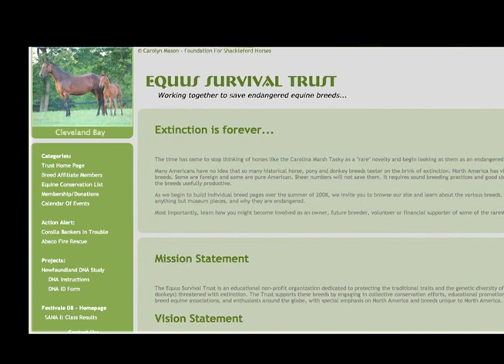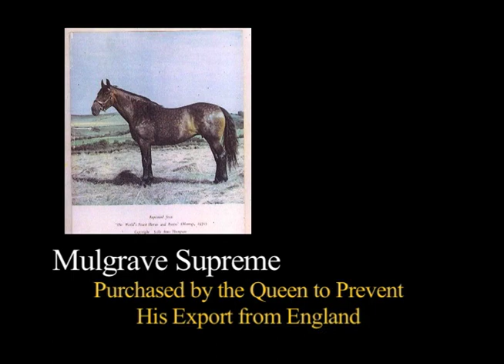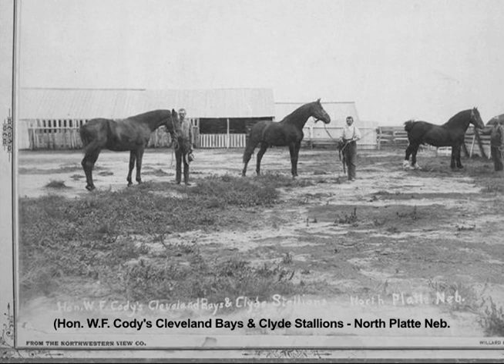THE CLEVELAND BAY - AN ENDANGERED BREED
Learn about a horse of history and heritage and the breed of choice for the Royal Family.  Athletic, versatile, sound temperament are all attributes you will ehar about this exceptional breed.  Join owners and breeders as they demonstrate the suitability of the Cleveland Bay for many activities and riding/driving disciplines.